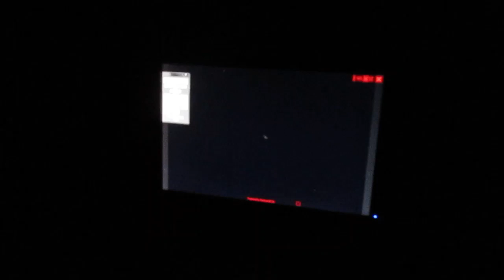Planeta Saturno observado desde el telescopio de la Universidad El Bosque, Bogotá